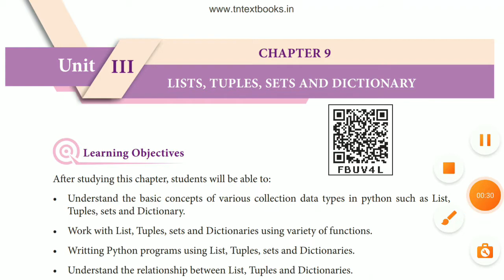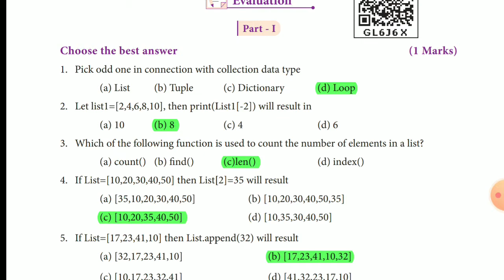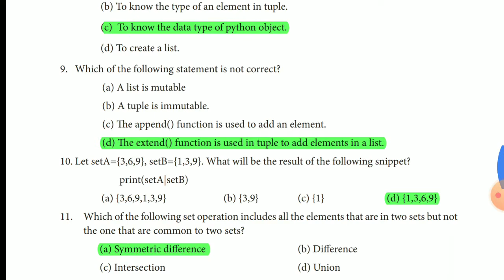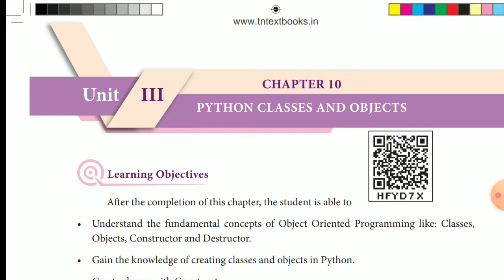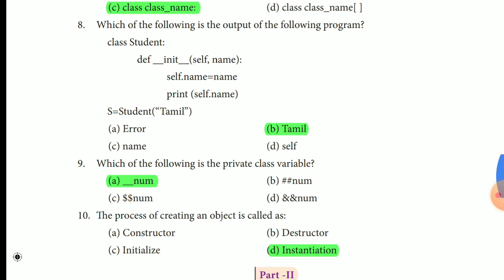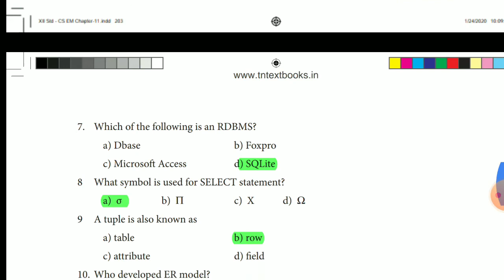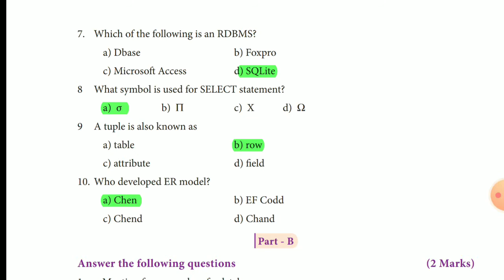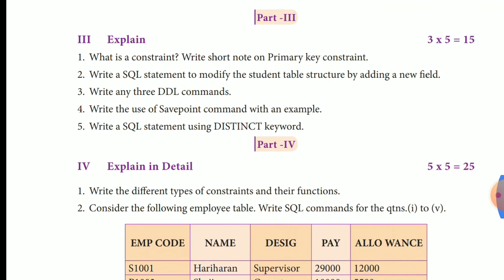12th Computer Science Unit 3 Chapters 9,10,11,12 English Medium Book Back Question Answer 1 mark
12th Computer Science

Unit 2

Chapters - 9,10,11,12